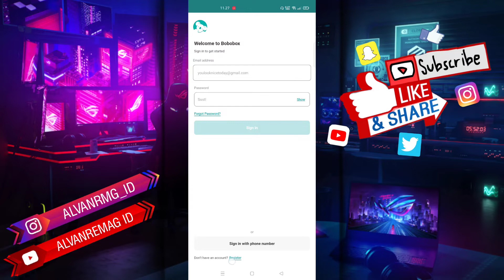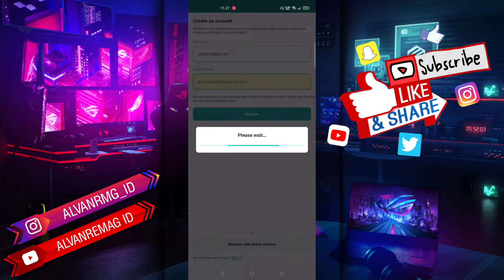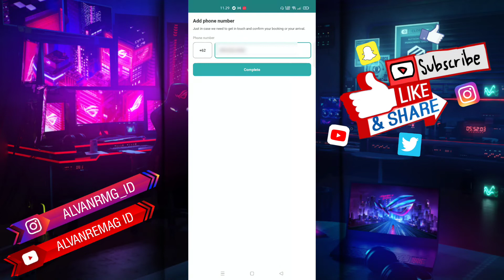CARA MUDAH DAFTAR AKUN BOBOBOX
Assalamu’alaikum Wr.Wb
Dalam video tutorial ini, saya akan membahas